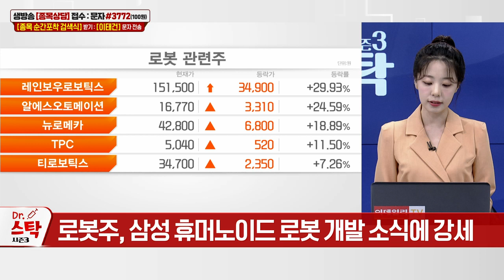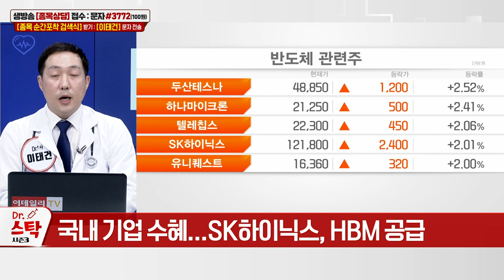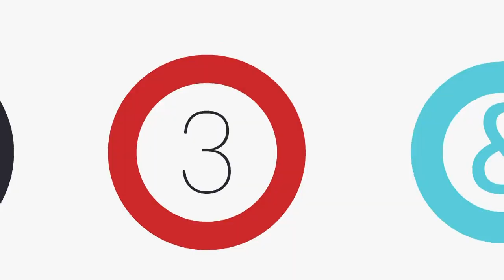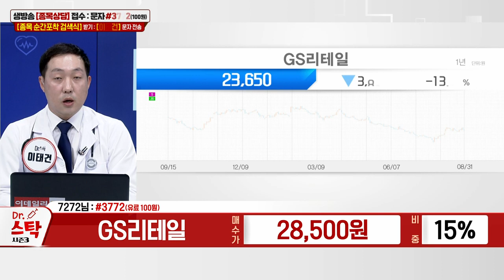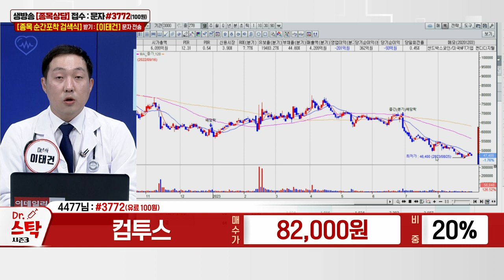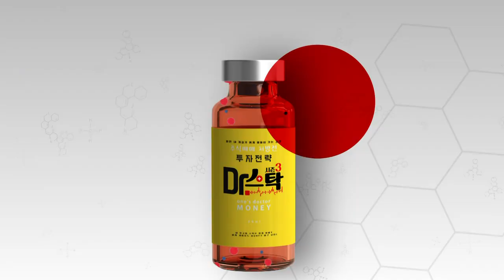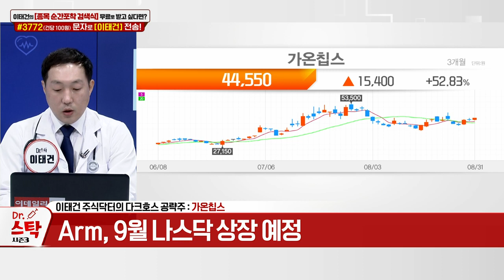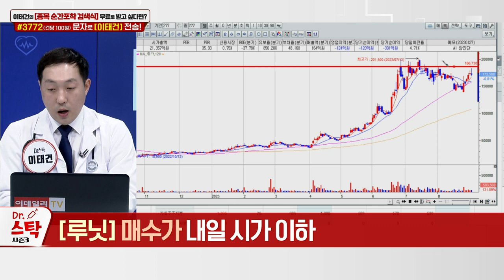9월 증시, 위로? 아래로? / 루닛_닥터스탁 시즌3 (20230831)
다크호스 공략주